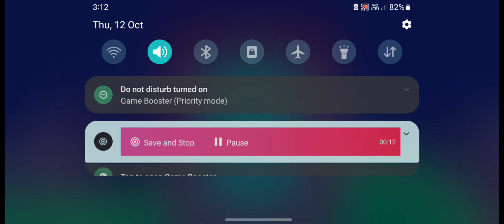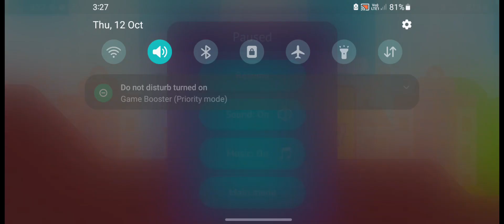Bowmasters new game play part 2 full complete video Subscribe to my channel 😍😍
Please give your opinion in the comment box according to this game and tell about your new game, the next video will be of that. . . . . . . . .

Thank you so much for all the love, keep giving love like this.